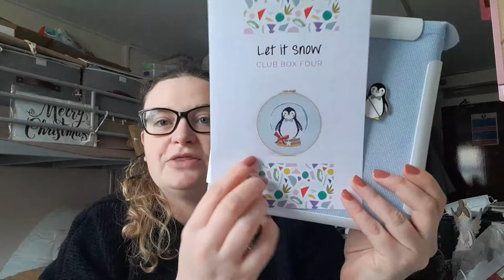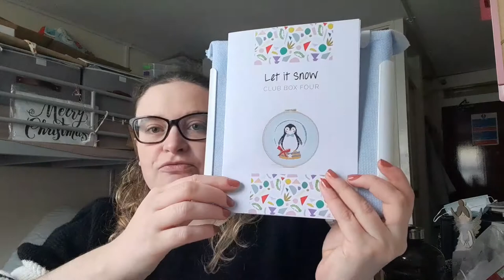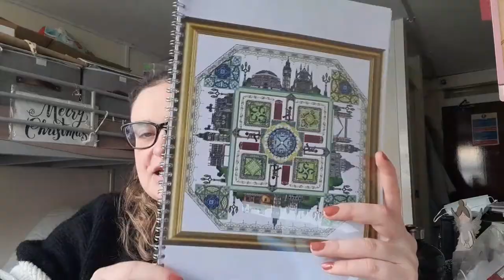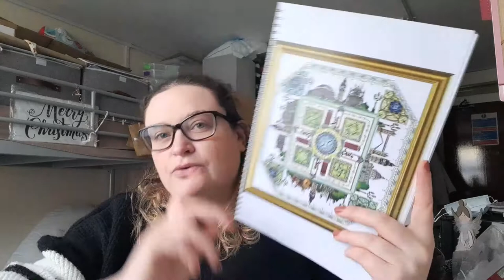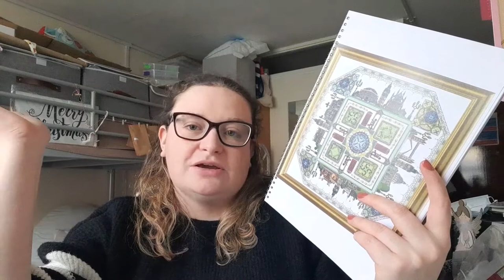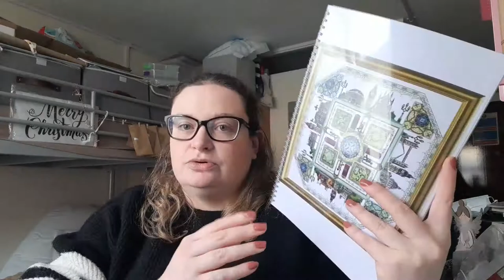FlossMas Day 9 Snippets through out the day (Bee More Creative)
Hi all flossmas Day 9 Snippets of my day today, I am sorry for not uploading yesterday I had technoglogy difficult that I could not fix in time. Hope you enoy today flog

The Chatelaine I am obsessed with is The Gardens of London Mandala you can check it out

If you have missed any of the videos in this Year’s Flossmas Series you can find them all in my 2021 Flossmas Playlist

Don't forget to check out more fun over on Instagram: Bee More Creative

*All products purchased and used in this video are purchased with my own money this is not a sponsored video*
Some of the shops: